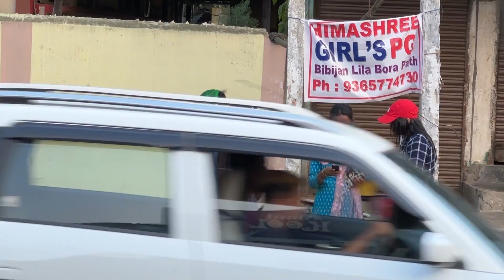Bangalore pora Assam ahute mur sob sur hoi gol/Titabor Prank video/Assamese Prank video/Wake up mon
Banglore pora Assam ahute mur sob sur hoi gol/Titabor Prank video/Assamese Prank video/Funny video/Wake up mon

আজিৰ videoটোত Titaborত গৈ কৰিলো খুব ভাল লাগিলে ☺️ তেওঁলোকৰ মৰম আৰু ভালপোৱা ৰাখি videoটো আগবঢ়ালো 🙏

আপোনালোকৰ অলপমান মৰমে মোক বহুত দূৰ আগুৱাই যোৱাত সহায় কৰে 🥰

 video টো কৰোঁতে হয়তো বহুতো ভূল হ'ব পাৰে আশা কৰিছো আগত যেনেকৈ  দেখুৱাই দিয়ে এতিয়াও যেন ভুলবোৰ শুধৰাই দিয়ে 🙏
আশা কৰিছোঁ videoটো চাই ভাল পাব ধন্যবাদ 🙏